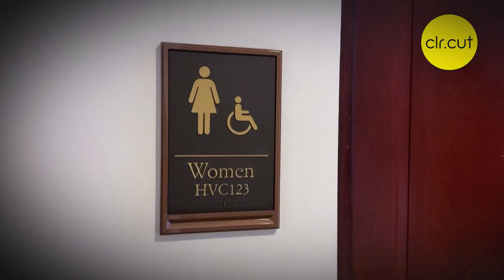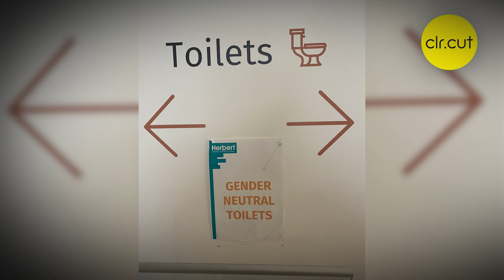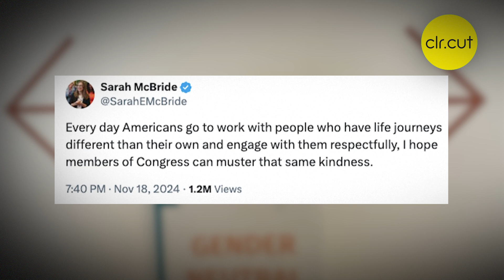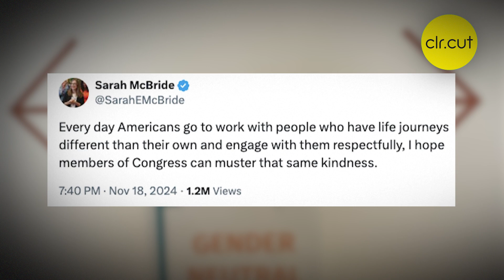"Mental Illness..." Trump Ally Nancy Mace Vs Transgender Rep Sarah McBride Over Restrooms | CLRCUT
Republican Rep and US President-elect Donald Trump ally Nancy Mace introduced a measure banning transgender individuals from using restrooms matching their gender identity in Capitol buildings, targeting incoming Rep. Sarah McBride. The proposal has sparked backlash from Democrats and LGBTQ advocates, who call it discriminatory. House Speaker Mike Johnson called for a balanced approach, while Mace defended the measure citing privacy concerns. McBride urged Congress to focus on issues like healthcare, calling for kindness and respect. The resolution is part of a broader GOP push to restrict transgender rights, highlighting deep political divisions.

CLRCUT is everything beyond the usual noise. It is your source for in-depth coverage of geopolitics, defence, and international affairs. We report on global events, dive into defence strategies, and explore the stories redefining our world.

Stay clear. Stay informed. Stay CLRCUT.